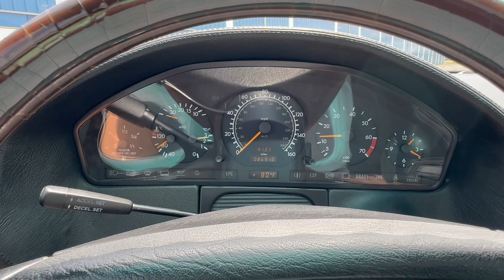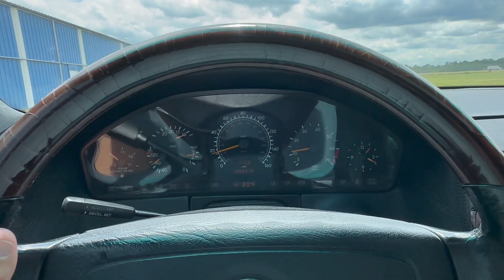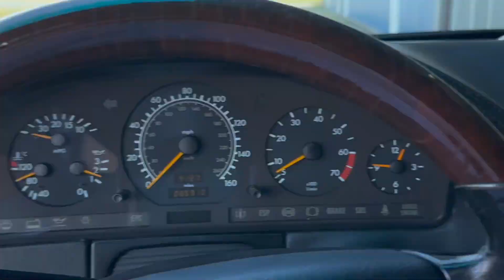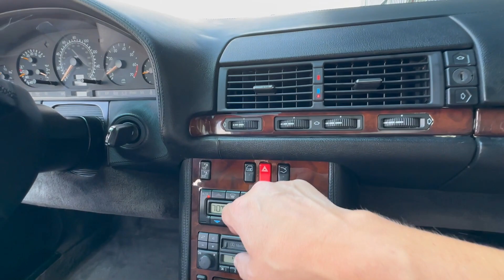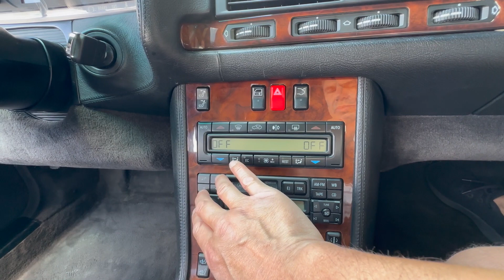1996 Mercedes S600 C140 WDBGA76E7TA313454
WDBGA76E7TA313454